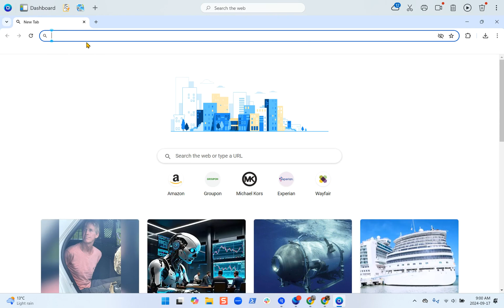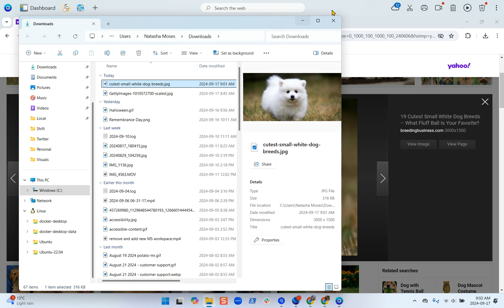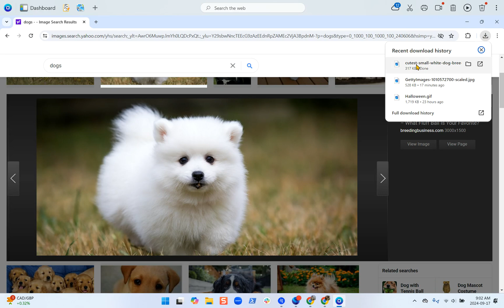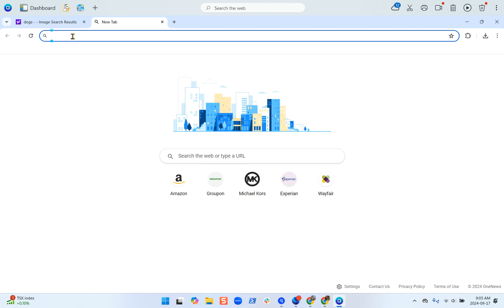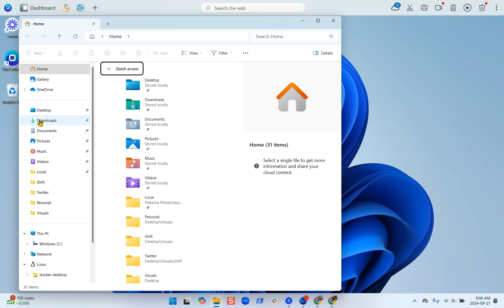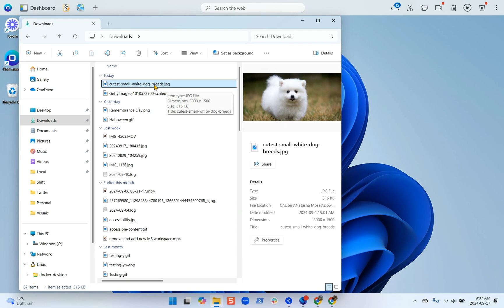How to Easily Find and Manage Your Downloads in OneLaunch (2024)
Learn how to easily manage your downloads in OneLaunch! This video covers everything from initiating downloads and finding files within the browser to accessing them directly from your computer. We'll also share handy tips like using the downloads manager and keyboard shortcuts.

Video Transcription
Hi everyone, and welcome to a short video on downloads and downloaded files using OneLaunch.

So let's get started first we'll find a file that we want to download and then I will show you a few ways on opening that downloaded file and where to find it on your computer when you're out of OneLaunch.

So first we'll open the OneLaunch browser you can either do this by clicking the OneLaunch desktop shortcut or the OneLaunch icon in the OneLaunch dock once here let's search for a photo of dogs this one's pretty cute so we'll click on it and we will save the image.

Perfect! Once here you can see that the downloaded file went to our downloads and if you hover over it you can see that it was in progress but once it finished it pops open from here you can either click on this download icon you can see your recent download history this is the image that we just downloaded so you can either show it in the folder which will show the downloads folder on your windows along with all of your previous downloads. If we go back you can also open the file another way to open the file is just to click on it you don't have to click on the open icon now if you don't have this icon and you're just trying to find your downloads on the OneLaunch browser you can click on the three dots in the OneLaunch browser located on the top right.

Once here you click on downloads and this will bring you to the downloads manager and from here you can see all of your downloads and you can search them. I don't have too many so there's not much to search. From here there's another three dot icon that you can clear all of your downloads or you can also open the downloads folder as well so if you click on here it opens the windows downloads folder and it will show you all of your downloads another way to open the downloads manager is by using the keyboard shortcut control+J. So another way you can open this download manager to exit out if you open a new tab and you type this into the search bar and press enter it will also open the downloads manager. So I will exit out of here.

So what if if you're on your computer and you just want to find your downloaded files without going into your browser or you downloaded a file not on the on lot browser but you want to find it on your computer, what you'll want to do is go to the file explorer which is this file icon right here. So you'll click on it from here on the left hand side you should find a download section when you click on here this will show you all your downloaded files on your computer and from here you can click on a file and it will open the file.

So we've downloaded a image this goes for any applications or Word documents anything that you've downloaded will be here and that's all for downloads. I hope you've learned something and thank you for listening and if you have any questions please don't hesitate to reach out to support you can reach us by emailing thank you!